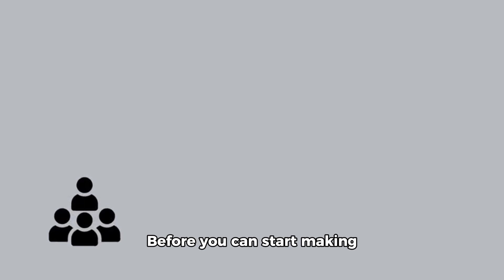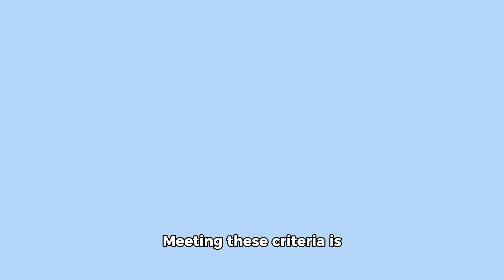Decoding YouTube's Partner Program: What You've Been Missing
Welcome to our comprehensive guide on YouTube and its Partner Programme, your gateway to monetizing your channel and turning your passion for content creation into a lucrative business. With over 2 billion logged-in monthly users, YouTube offers unparalleled opportunities for creators to reach a global audience and generate revenue.

The YouTube Partner Programme is essential for unlocking the full earning potential of your channel. Through ad revenue, channel memberships, merchandise sales, and more, eligible creators can monetize their videos and build a sustainable income stream. However, to qualify for the programme, creators must meet specific criteria, including reaching at least 1,000 subscribers and accumulating 4,000 watch hours in the past 12 months.

Understanding YouTube's monetization policies is crucial before embarking on your journey to make money on the platform. These policies govern what type of content is eligible for monetization and outline the rules creators must follow to participate in the Partner Programme.

Throughout this course, we will provide you with everything you need to know to create and run a successful money-making YouTube channel that meets the eligibility criteria of the YouTube Partner Programme. From content creation strategies to audience engagement techniques and monetization tactics, we'll guide you every step of the way.

Thank you for joining us on this journey to unlock the full potential of YouTube and its Partner Programme.